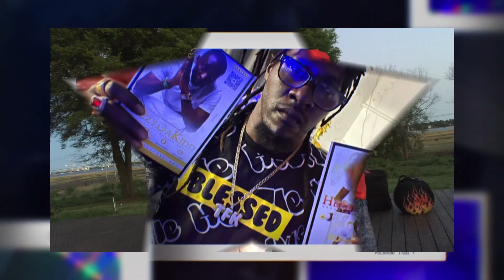HezzyDaKidd “U Know” (Prod. By Mossberg Montana” [Official Video] [4K]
The official video for HezzyDaKidd's “U Know" PROD. Mossberg Montana from his album 'SUNSHINE: I'M HIM DELUXE' - Out Now!

The official YouTube channel of Diamond South Entertainment artist HezzyDaKidd.